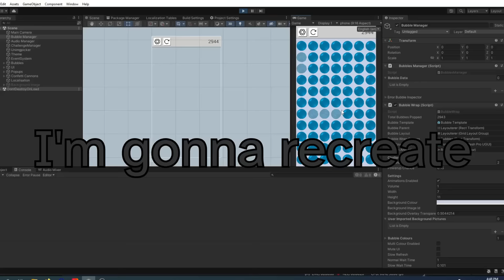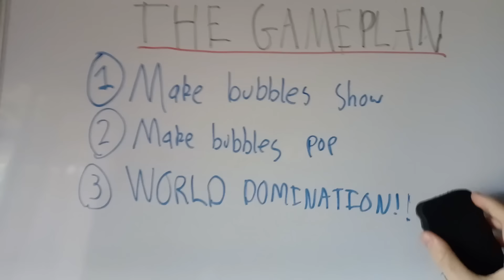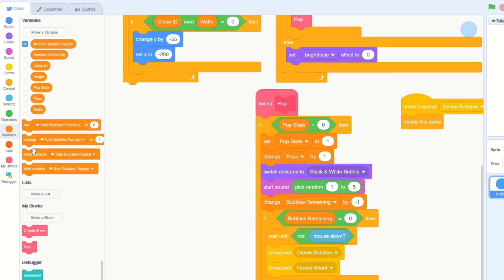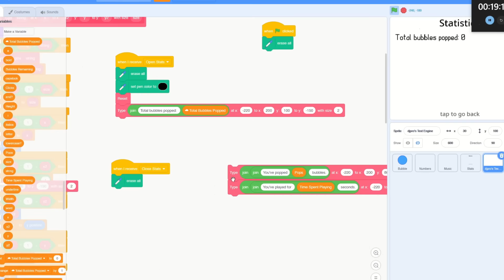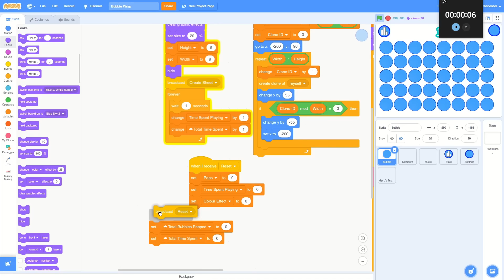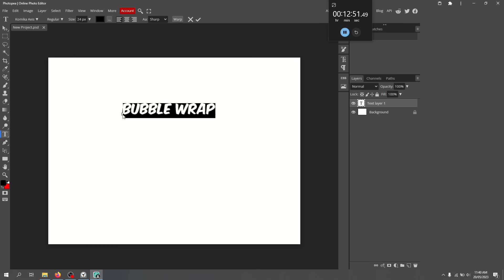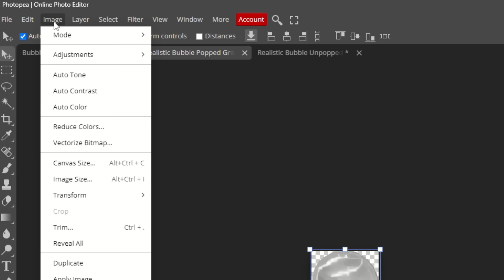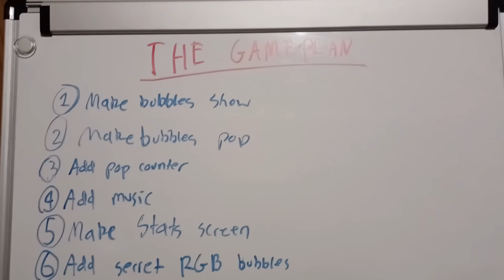How fast can I recreate my Unity App in Scratch?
🔵 Get Bubble Wrap (android only)

I rush to recreate a mobile game as fast as possible. The original app was made in the powerful Unity game engine, but in this video I will be using Scratch - a very limited programming language designed for children.

📚 CREDITS
Sounds, music, images, and videos sourced from:
-ZapSplat.com
-Unsplash.com
-Pexels.com